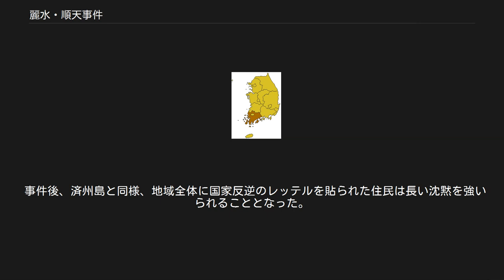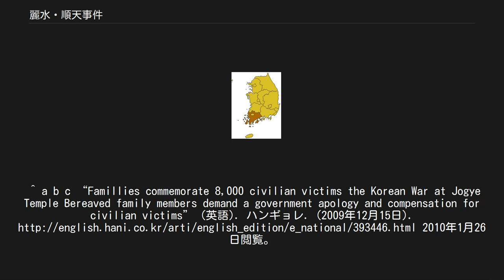麗水・順天事件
全羅南道 麗水・順天事件（れいすい・じゅんてんじけん、여수・순천사건）は、1948年10月19日、韓国全羅南道麗水郡（現在の麗水市）で起こった軍隊叛乱と全羅南道麗水郡、慶尚北道盈徳郡、京畿道金浦郡（現在の金浦市）で起きた民間人殺害事件。
韓国内では「麗順14連隊叛乱事件（여순 14연대 반란사건）」「麗水叛乱」「10.19事件」とも。
 1948年8月15日の大韓民国建国直後、共産主義政党の南朝鮮労働党（南労党)は各地の大韓民国国軍部隊に工作員を浸透させ、反乱や騒擾の機会を窺っていた。10月19日、済州島で起きた済州島四・三事件鎮圧のため出動命令が下った全羅南道麗水郡駐屯の国防警備隊第14連隊で、隊内の南労党員が反乱を扇動、これに隊員が呼応し部隊ぐるみの反乱となった。 反乱は麗水郡から隣の順天郡（現在の順天市）にも及んだが、李承晩大統領は直ちに鎮圧部隊を投入し、1週間後の10月27日に反乱部隊は鎮圧された。
残兵はその後北部の山中へ逃げ込み、長くゲリラ抵抗が続いた。
事件処理で韓国政府の左翼勢力摘発は過酷を極め、反乱部隊に加えて、非武装の民間人8000名が殺害された。
多くの者が日本へ密航・逃亡し在日韓国・朝鮮人となる背景となった。
 麗水・順天事件の現場となった麗水郡 本事件による死者は一週間で2976名、行方不明887名、負傷1407名にのぼり、事件の首謀者と幹部152名が軍法会議で死刑となった。
李承晩は本事件で韓国軍内に多数の南労党員が浸透していることを知り、大々的な粛清を実施、左翼や南労党員、出身者など約4700名あまりが韓国軍から排除された。
これは当時の韓国軍全将兵の一割に近く、後に韓国政府の要人となる朴正煕や李周一もこのとき逮捕され無期懲役を宣告されている。
反乱部隊が第十四および第四連隊であったことから「四」の番号は不吉とされ、以後韓国陸軍の部隊番号の欠番とされた。
 また、この事件を契機に、大韓民国国内の左翼勢力や反李承晩勢力除去の為、同1948年12月1日に国家保安法が制定された。
その他にも学徒護国団が創立されている。
 事件発生後に避難のために日本へ逃亡・密入国し、そのまま在日韓国人となった人々も多く、木村光彦（青山学院大学）によると、事件発生後、共産主義者の反政府活動及び保守派の主導権争いのために政情不安定となり、経済的困難も深刻化、結果「たくさんの朝鮮人が海をわたり、日本にひそかに入国」し、その正確な数を把握することはできないが、1946年～1949年にかけて検挙・強制送還された密入国者数は5万人近く（森田芳夫「戦後における在日朝鮮人の人口現象」『朝鮮学報』第47号）に達し、未検挙者をその3倍～4倍と計算すると密入国者総数は20万人～25万人規模となるという。
 事件後、済州島と同様、地域全体に国家反逆のレッテルを貼られた住民は長い沈黙を強いられることとなった。
事件の全容が公にされたのは民主化宣言後の1990年代に入ってからである。
^ a b c “Famillies commemorate 8,000 civilian victims the Korean War at Jogye Temple Bereaved family members demand a government apology and compensation for civilian victims” (英語). ハンギョレ. (2009年12月15日). 2010年1月26日閲覧。
^ “【その時の今日】「在日朝鮮人」北送事業が始まる”. 中央日報. (2010年8月23日). 2010年8月27日閲覧。
 ^ LIFE 1948年11月15日号 ^ 尹載善『韓国の軍隊――徴兵制は社会に何をもたらしているか』中央公論新社〈中公新書1762〉、東京、2004年8月25日、初版発行、138-139頁。
 ^ 木村光彦『日本帝国と東アジア』統計研究会『学際』第1号、2016...